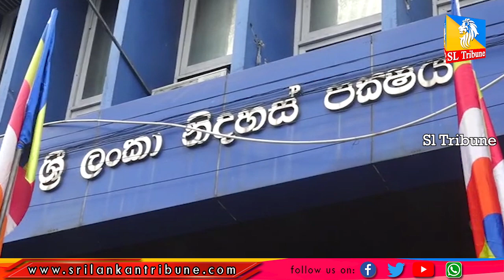ශ්‍රී ලංකා නිදහස් පක්ෂයේ ප්‍රථම සන්ධාන රැළිය හෙට හම්බන්තොටින් ආරම්භ වෙනවා today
In this video, We’re going to show you ශ්‍රී ලංකා නිදහස් පක්ෂයේ ප්‍රථම සන්ධාන රැළිය හෙට හම්බන්තොටින් ආරම්භ වෙනවා
අපි තාම කාටද සහය දෙන්න කියලා තීරණය කරලා නෑ රනිල්ට අපි සහාය දෙන්නෑ. නමුත් රනිල් වික්‍රමසිංහ මැතිතුමා රට බේරගත්තා කියලා අපි පිලිගන්නවා
දුමින්ද දිසානායක මහතාගෙන් දෙබිඩි උත්තරයක්